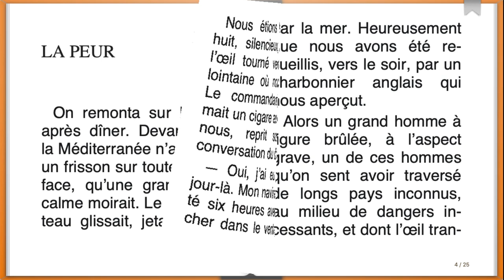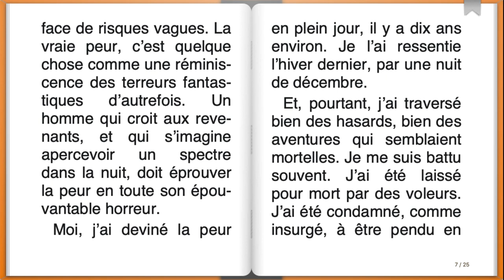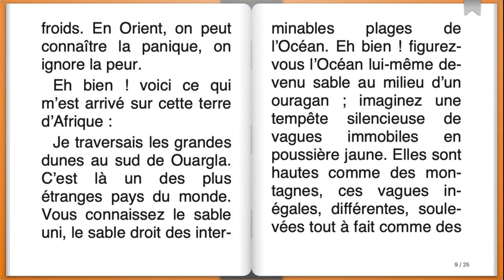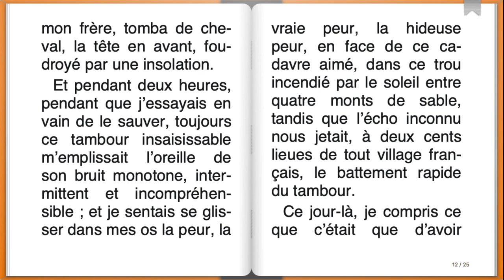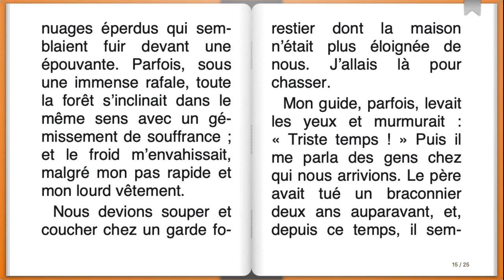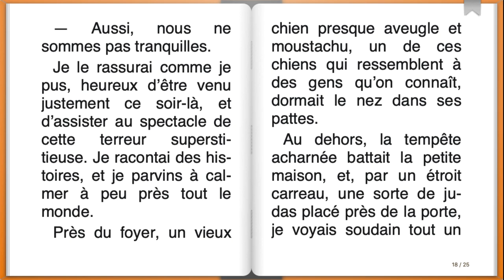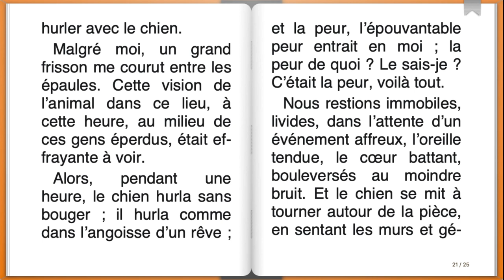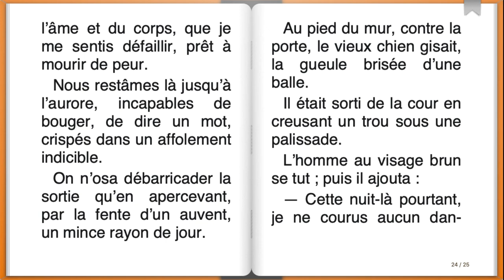Livre audio : La Peur, Guy de Maupassant